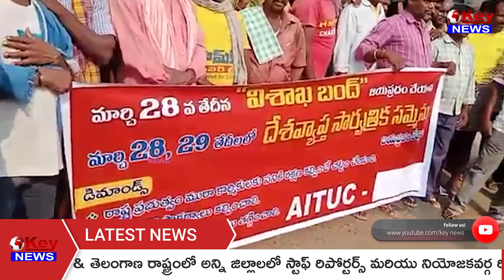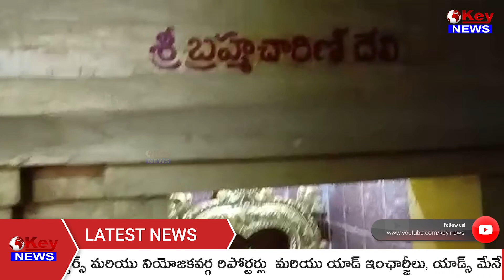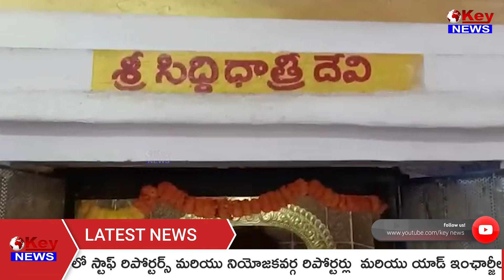NEWS BULLETIN || 26-03-2022 || KEY NEWS